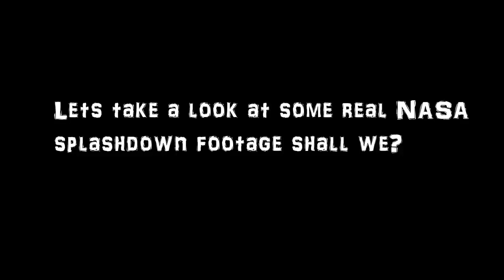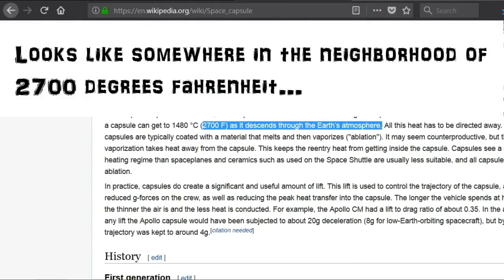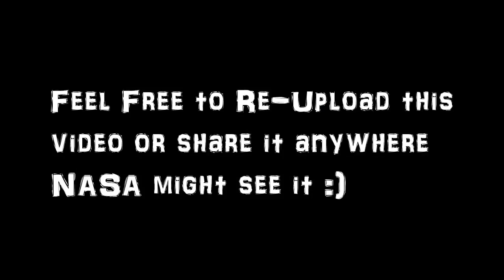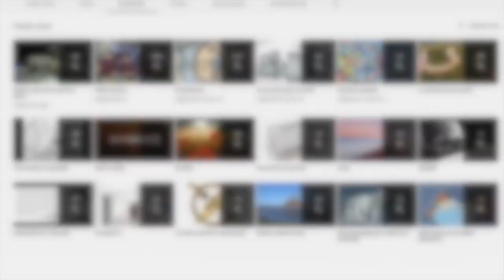LE CAPSULE SPAZIALI E GLI SPLASHDOWN DEL RITORNO .